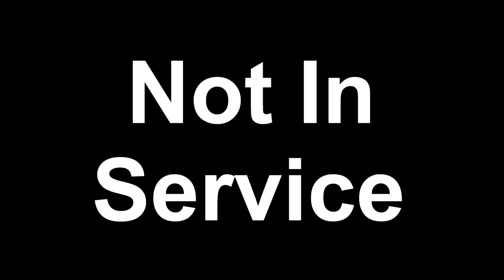Dave Tries Schlafly Merry Berry Ale